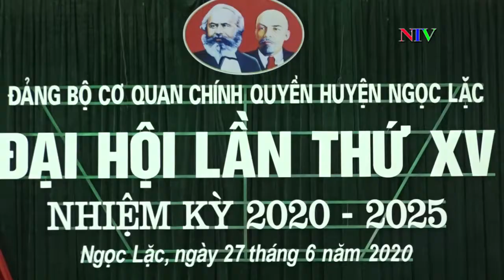ĐẢNG BỘ CƠ QUAN CHÍNH QUYỀN HUYỆN NGỌC LẶC TỔ CHỨC ĐẠI HỘI LẦN THỨ XV, NHIỆM KỲ 2020 - 2025